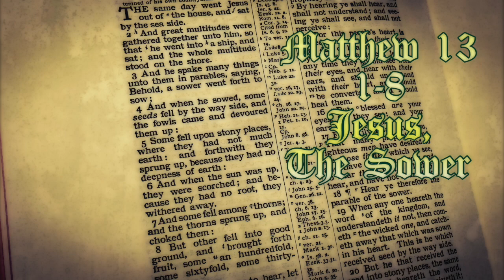Jesus Christ, The SOWER! (Matthew 13:1-8)